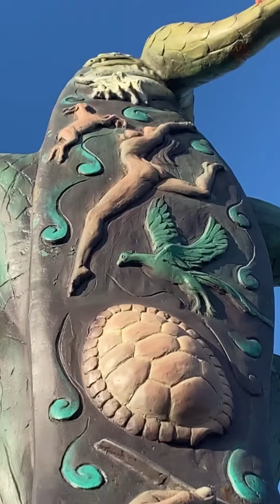Beviolin - light air / Isla mujeres